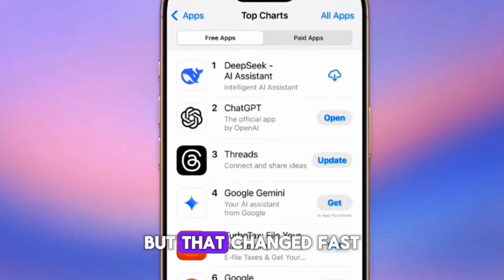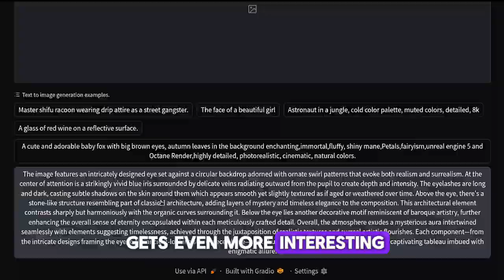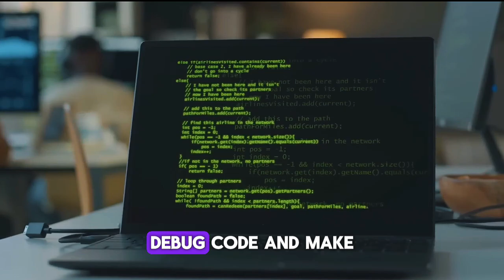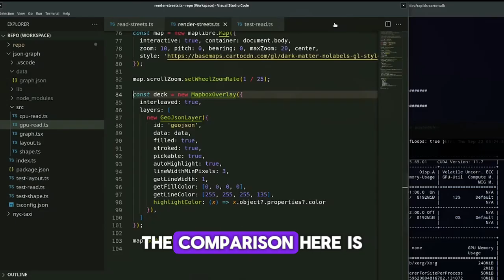DeepSeek's JANUS PRO The AI That's Dominating Big Tech (You Won't Believe This)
DeepSeek's JANUS PRO The AI That's Dominating Big Tech.

Here, I make videos about AI. I talk about new things in AI, like deep learning and robots. I try to explain things clearly so you can understand.